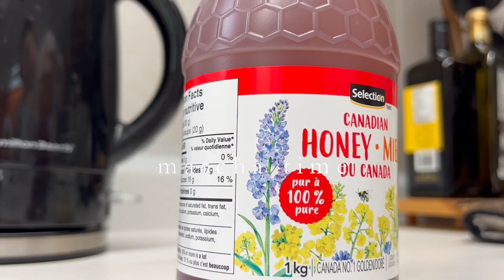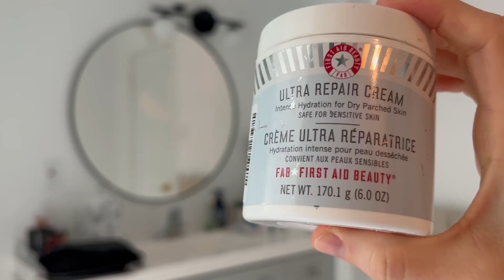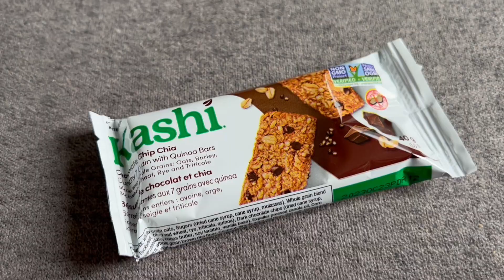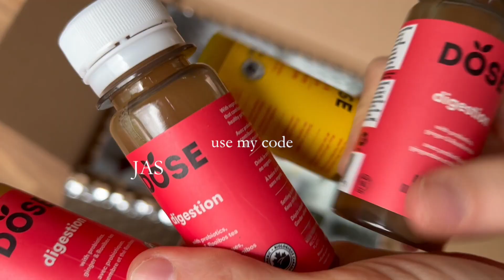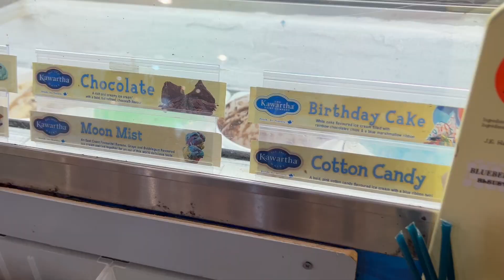BALLERINA VLOG | Ballet class, what I eat, vegan recipes, summer vibes, gardening, planting boxwoods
Hey guys, in today's vlog I basically do ballet and hang with you x :)

I show you everything I ate, and a vegan matcha recipe that tastes amazing! Me and Steve planted our boxwoods this weekend as well so I show you some gardening. And obviously I teach ballet and do ballet classes at home

Interested in the barrefit course?!